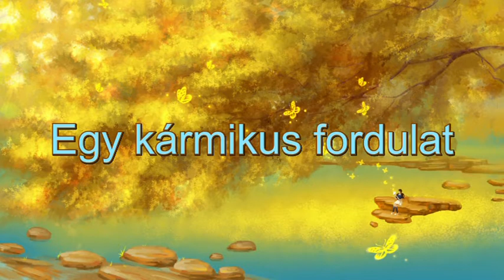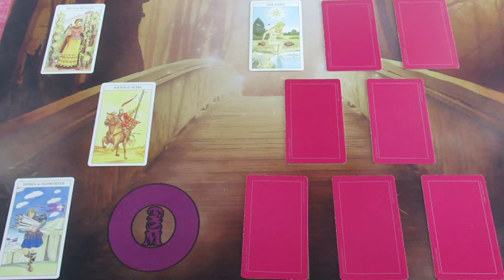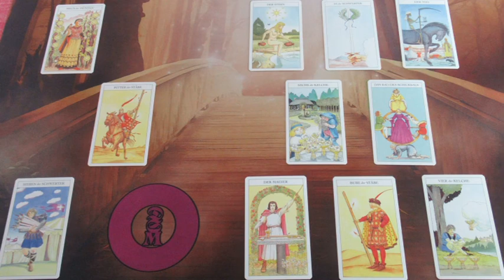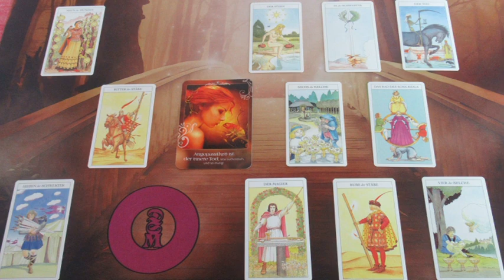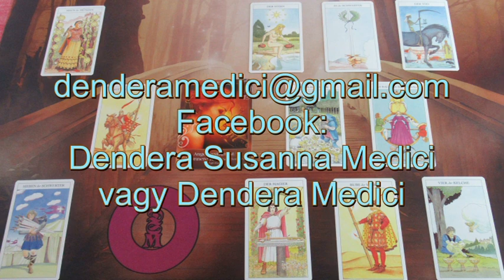Egy kármikus fordulat KÉK PILLANGÓ részére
Telefonos elérhetőségem jóslásra:
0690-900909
750Ft/Perc

Átutalás:
Erste Bank
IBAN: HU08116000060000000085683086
BIC: GIBAHUHBXXX
Tulajdonos: Dendera Susanna Medici
Kép: shutterstock/Oliver zs